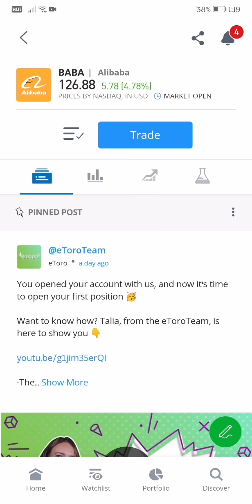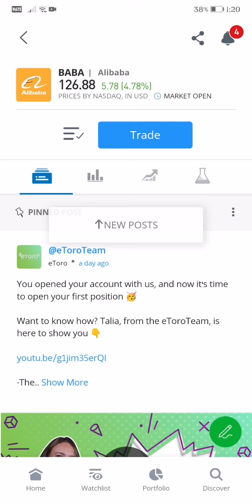ALIBABA US STOCK MARKET 3 MIN. LIVE UPDATE AS OF 1:20 AM JANUARY 7, 2022